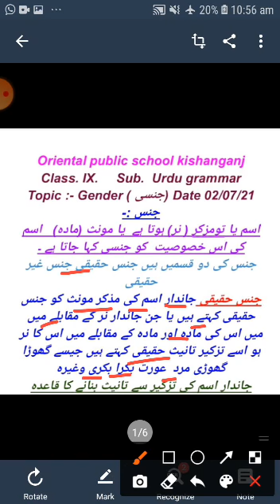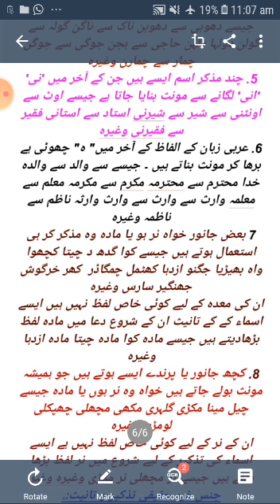Class 9th Urdu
by Md Nurul Hasan